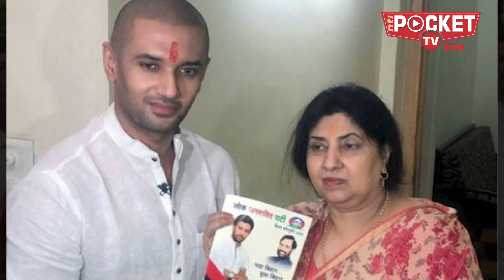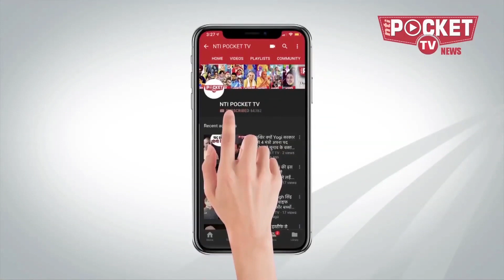Inside Story - Why Chirag Paswan Party LJP split? भतीजे चिराग पासवान के साथ धोखा क्यों किया चाचा ने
भतीजे चिराग पासवान और चाचा पशुपति पारस के बीच ऐसा क्या हुआ जिससे भतीजा आज अलग-थलग खड़ा है।  इस कहानी के पीछे अपमान को मूल वजह बताया जा रहा है। चिराग पासवान की लोक जनशक्ति पार्टी में फूट के पीछे मुख्यमंत्री नीतीश कुमार को जिम्मेदार ठहराया जा रहा है।